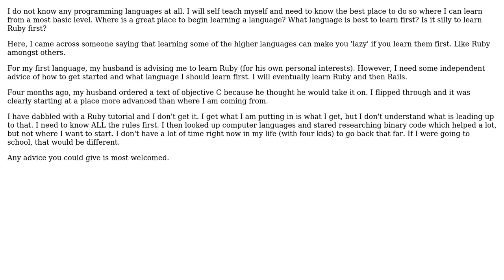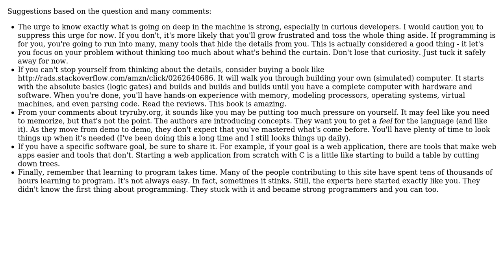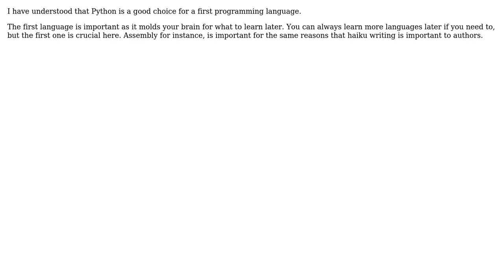Software Engineering: Where is the best place to teach myself a language, and which one?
With thanks & praise to God, and with thanks to the many people who have made this project possible! | Content (except music & images) licensed under CC BY-SA | Music | Images & others | With thanks to user Scant Roger user lorindaapps user hotpaw2 user Eduardo user Corbin March user Anthony Shull user Andrew and the Stack Exchange Network Trademarks are property of their respective owners. You are responsible for your own actions.